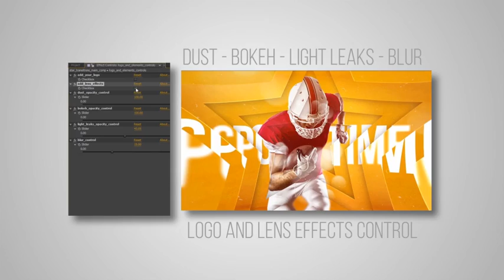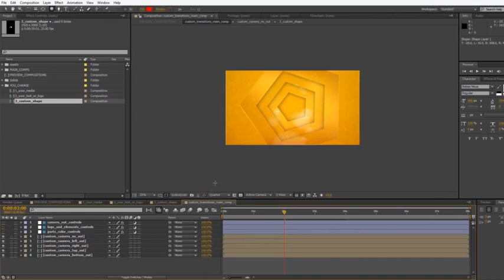Modern Transitions - After Effects Project Files | VideoHive 15562626